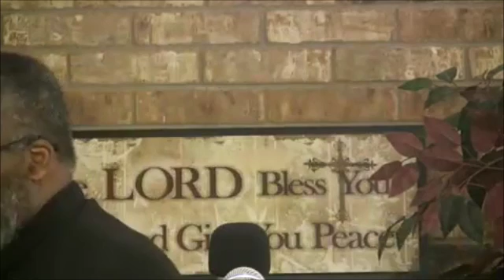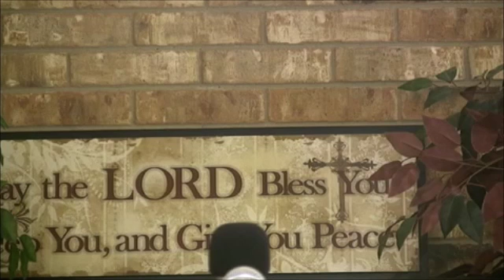The History of Jesus Christ, Part 1 (Just Jesus Evangelistic Campaign, Day 8)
Daniel Whyte III continues the daily Just Jesus Evangelistic Campaign sermon series, which is aimed at sharing the Gospel of the Lord Jesus Christ with unbelievers and reminding Christians, in this important election year, to keep the main thing the main thing -- and that is reaching unbelievers with the Gospel of the Lord Jesus Christ and praying for their salvation, for the problem in America is not only disobedient presidents and politicians but disobedient pastors, preachers, and parishioners who have refused to obey God's Great Commission and who have refused to obey God's repeated commands to "pray without ceasing" for unbelievers, believers, and political leaders. Yes, you should pray for the right candidate to win; yes, you should vote for the candidate that the Lord gives you peace about voting for. But, don't get caught up in it like the world does. Nothing much is going to change until people get saved and get their hearts right with the Lord.

This campaign is inspired by the following three verses: 1 Corinthians 2:2 which says, "For I determined not to know anything among you, save Jesus Christ, and him crucified." Acts 5:42 which says, "And daily in the temple, and in every house, they ceased not to teach and preach Jesus Christ." And 2 Timothy 2:4 which says, "No man that warreth entangleth himself with the affairs of this life; that he may please him who hath chosen him to be a soldier."

This series is not for Christians necessarily. However, I do hope you are one of those saints who still loves to hear the "Old, old story of Jesus and His love" -- As the hymn says, "For those who know it best Seem hungering and thirsting to hear it like the rest." This series is primarily for unbelievers, so they can hear and understand the Gospel and be saved from sin and the punishment of sin which is hell.

Daniel Whyte III has spoken in meetings across the United States and in over twenty-five foreign countries. He is the author of over twenty books. He is also the president of Gospel Light Society International, a worldwide evangelistic ministry that reaches thousands with the Gospel each week, as well as president of Torch Ministries International, a Christian literature ministry which publishes a monthly magazine called The Torch Leader.

He is heard by thousands each week on his radio broadcasts, The Prayer Motivator Devotional, The Prayer Motivator Minute, as well as Gospel Light Minute X, the Gospel Light Minute, the Sunday Evening Evangelistic Message, the Prophet Daniel's Report, the Second Coming Watch Update and the Soul-Winning Motivator.

He holds a Bachelor's Degree in Theology from Bethany Divinity College, a Bachelor's degree in Religion from Texas Wesleyan University, a Master's degree in Religion and a Master of Divinity degree from the Liberty University Rawlings School of Divinity (formerly Liberty Baptist Theological Seminary). He is currently in the process of pursuing a D.Min. from Liberty University's Rawlings School of Divinity. He has been married to the former Meriqua Althea Dixon, of Christiana, Jamaica for twenty-five years. God has blessed their union with seven children.